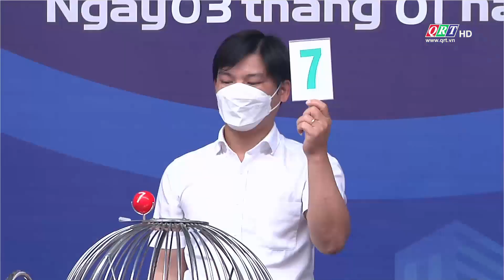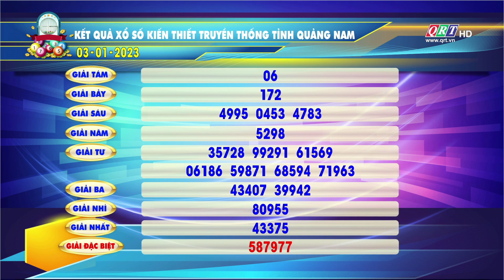Kết quả xổ số kiến thiết Quảng Nam | 03-01-2023 | QRT